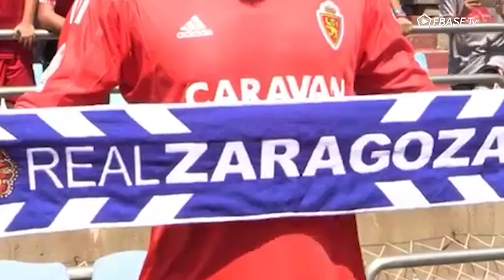Cristian Álvarez tiene un consejo para ti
Estrenamos nuestra serie El Sueño a Primera, donde profesionales de primera línea nos explican el camino a cumplir sus sueños y nos dan las claves del éxito. Cristian Álvarez, portero del Real Zaragoza, es nuestro primer invitado. No necesita introducción.

FBASE.Tv es la plataforma de streaming en directo y diferido del Fútbol Base.